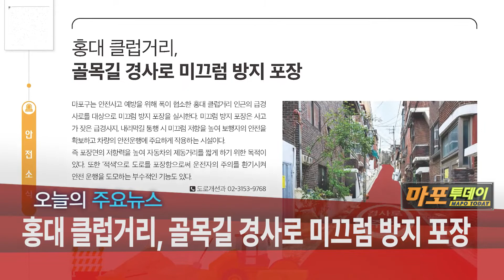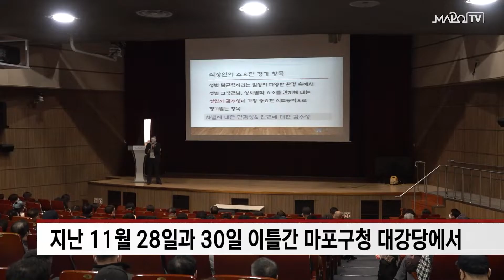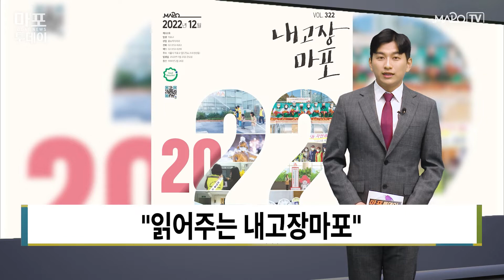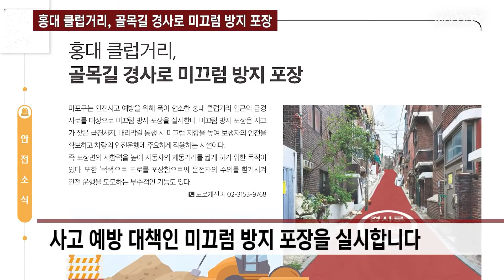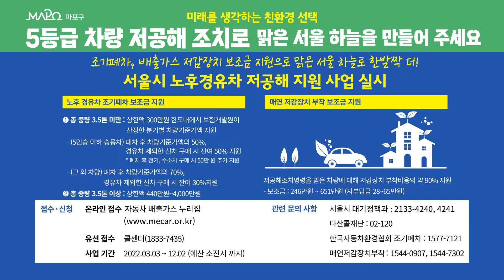이웃과 함께 따뜻한 겨울을 나눠요! 따뜻한 겨울나기 후원의 손길 外 / 마포투데이 (22. 12. 2)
00:00​​​​​​ ~ 00:57 헤드라인
00:58 ~ 02:14 이웃과 함께 따뜻한 겨울을 나눠요! 따뜻한 겨울나기 후원의 손길
02:15 ~ 03:28 사람과 사람을 이어주는 문화 예술, 함께 만들어 나가요!
03:29 ~ 04:40 4대 폭력 근절! 마포구 소속 근로자 예방교육 실시
04:41 ~ 05:42 홍대 클럽거리, 골목길 경사로 미끄럼 방지 포장
05:43 ~ 06:36 클로징 멘트
06:37 ~ 07:45 ​마포구 안내